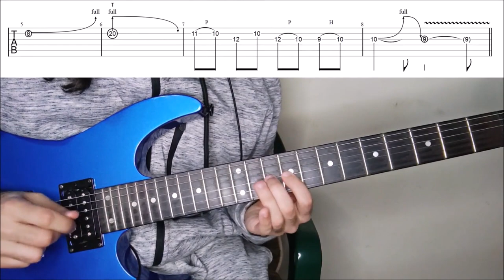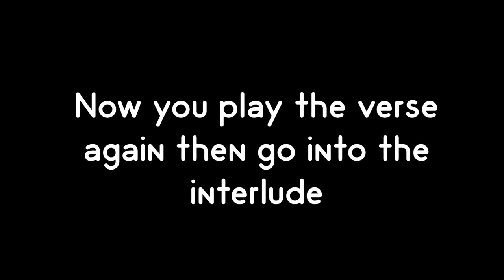How To Play "Meaning In Tragedy" By As I Lay Dying (Full Song Tutorial With TAB!)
Learn how to play "Meaning In Tragedy" by As I Lay Dying accurately with TABS! In this guitar tutorial, I take you through the riffs in this song, then we have a look at them slowly with on screen TABS.

Happy Shredding!